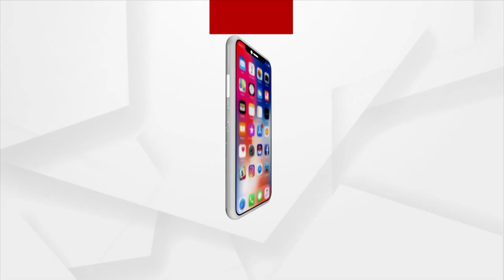All Villages Of Kotia Belongs To Odisha: Union Minister Dharmendra Pradhan